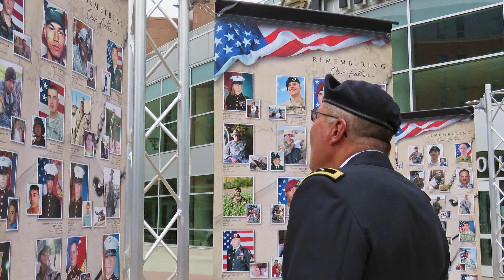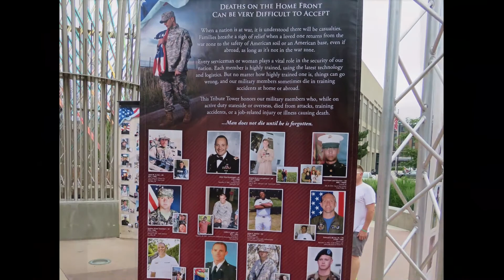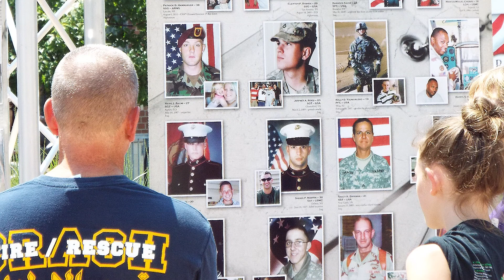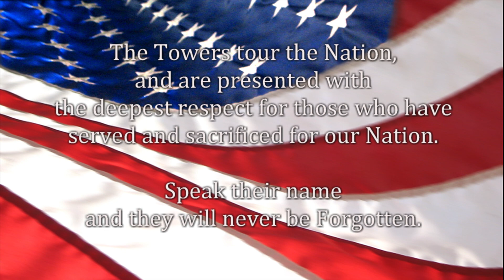The Fallen Tribute Towers - Speak their names.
The tribute towers display the picture, name, date, and where the service member lost their life while serving in the armed forces of the United States of America during the global war on terrorism.

This display also shows veterans who took their own life upon their return to the states and serves as a reminder that we all have the responsibility to help these men and women who we sent to war, to integrate them back into society and to make them whole again.  We must do better and stop the 22 veterans a day from taking their own lives.  They need to know they can live a full and productive life and prosper without the guilt of loss, or their service to this nation.

Would like to thank David Buell for the still pictures that he contributed to this video.